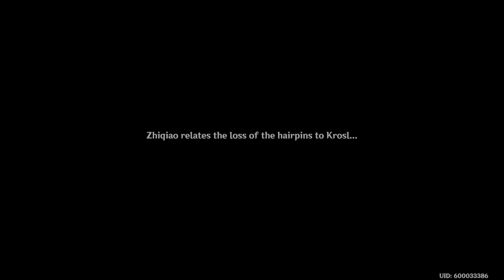Genshin Impact PS5 patch 1.5 pt 46 4K Teapot home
PS5 GenshinImpact boring walk through lots of talking